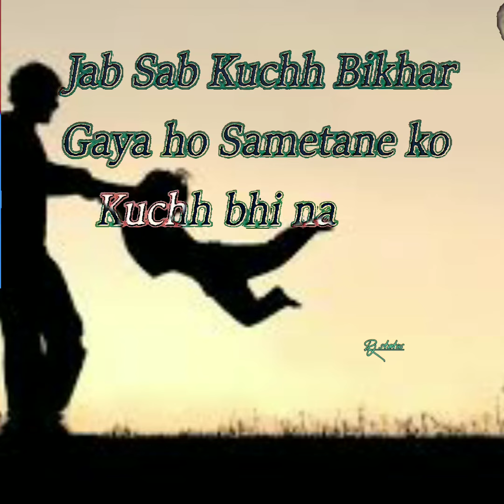Happy 🙂Father's day special || Papa Maine sikha hai aap se || and happy Father's day all family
Rj_status_star